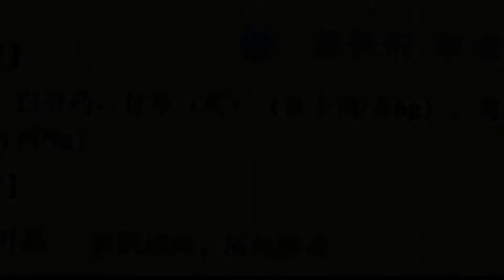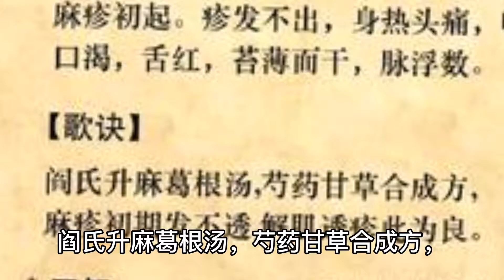中医中药知识普及-升麻葛根汤有什么作用？古人用它来做什么？且听老魏给你详细介绍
升麻葛根汤有什么作用？古人用它来做什么？且听老魏给你详细介绍